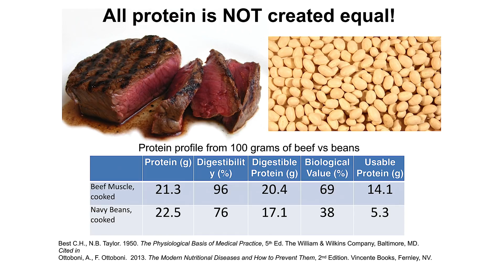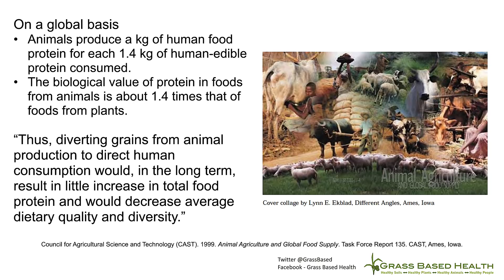[Preview] The difference between plant and animal protein and how it relates to the environment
We often hear that animal agriculture is a big culprit in climate change and environmental degradation. But Dr. Ballerstedt argues against this claim in his presentation from the Low Carb USA 2017, and shows how ruminants – like cows – can be part of the solution.

Watch a part of the presentation above, where he talks about the difference between plant and animal protein and how it relates to the environment.